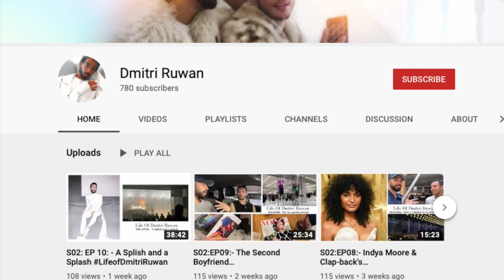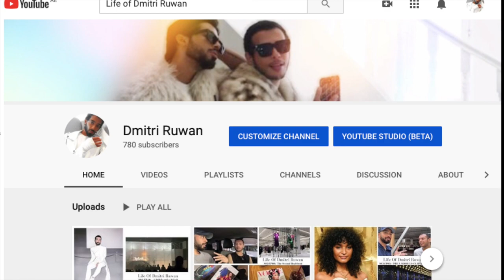HIGH FASHION HALLOWEEN COSTUMES: How to look Chic (SPECIAL EPISODE)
Hi guys! This week I thought it best to premiere our HIGH FASHION HALLOWEEN COSTUMES article on my IGTV Videos, but then again I wouldn't want my Youtube-fam to miss you. So, here's an 18 minute video exploring my suggestions and inspirations to achieve a halloween look that rides the fine line between high fashion and costume.

SPECIAL NOTE:- If you take inspiration from any of these boards make sure to upload it onto your instagram feed/story and tag me for a shout-out and chance to be featured on the next episode!

To read the full article or save the mood boards please